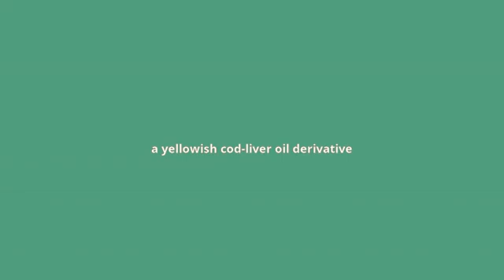what is the meaning of gaduin